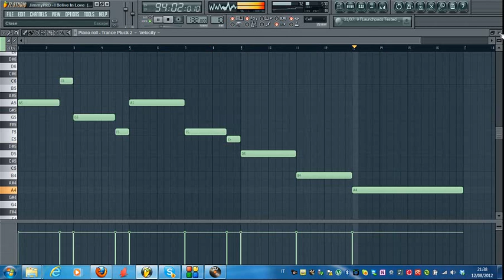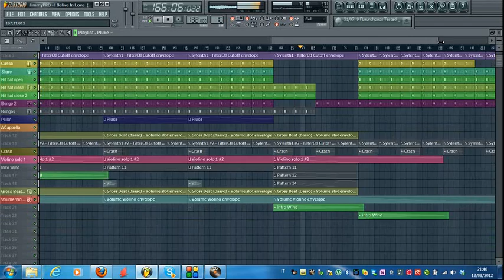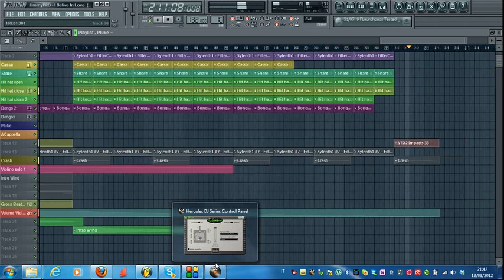JimmyPRO - I Believe in Love 2012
Il mio nuovo pezzo dell'estate 2012